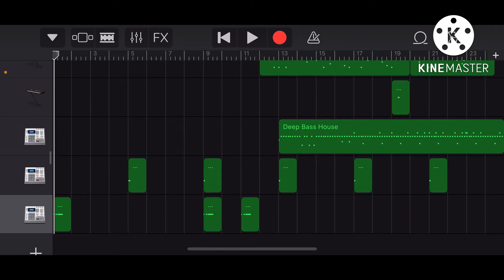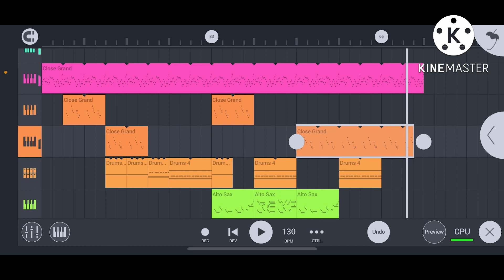Producer Vs Producer - Custom Vs Custom - GarageBand Vs FL Studio - 1v1 🔥🔥🔥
Shout out to Jude follow his socials
Snap: judebrown4997